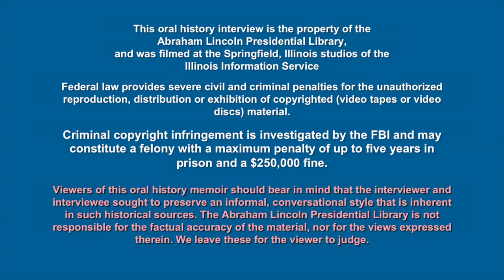Judy Everson -Part 2 Video Interview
Judy Everson, Professor Emerita and a founding faculty member of Sangamon State University (now the University of Illinois at Springfield)